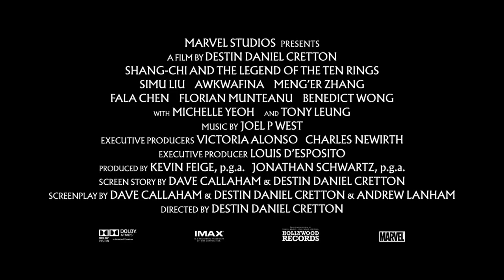“Run It” Marvel Studios’ Shang Chi and the Legend of the Ten Rings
In less than two weeks, Marvel Legend will rise. 💪 Experience Marvel Studios’ “Shang-Chi and the Legend of the Ten Rings” in theaters September 3.

Featuring "Run It" by DJ Snake, Rick Ross, and Rich Brian